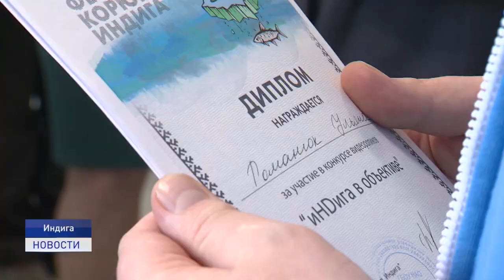ГДЕ РОДИЛСЯ, ТАМ И ПРИГОДИЛСЯ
Где родился, там и пригодился. Как после обучения за пределами округа вернуться обратно на родину? Историю молодого преподавателя из Индиги расскажем в следующем сюжете.